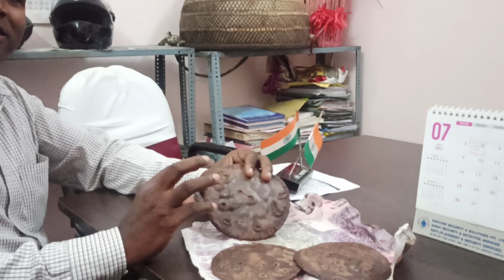पारंपरिक व्यंजन - मड़ुआ रोटी, स्वादिष्ट एवं पौष्टिक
झारखंड क्षेत्र में उगाया जाने वाला मड़ुआ अपने औषधीय गुणों एवं स्वादिष्ट के लिए जाना जाता है इसकी खेती झारखंड के पश्चिमी क्षेत्रों में आदिवासी बहुल जगह पर बरसों से की जाती रही है। तांड़ एवं उंचे समतल जगहों पर की जाने वाली यह फसल आदिवासी बहुल क्षेत्रों मैं बहुत पसंद किया जाता है। मड़ुआ  की रोटी लजीज एवं स्वादिष्ट के साथ-साथ गुण वर्धक भी होती है।